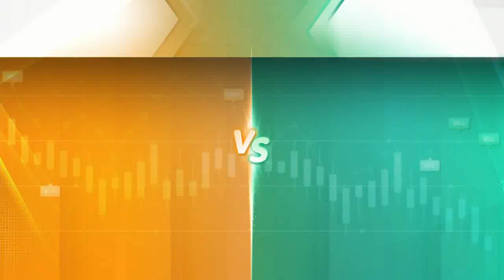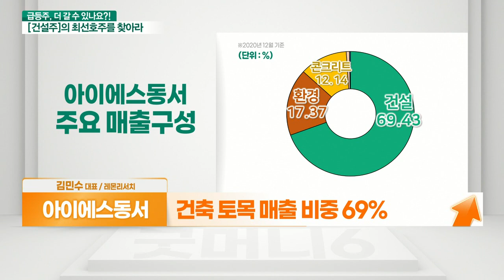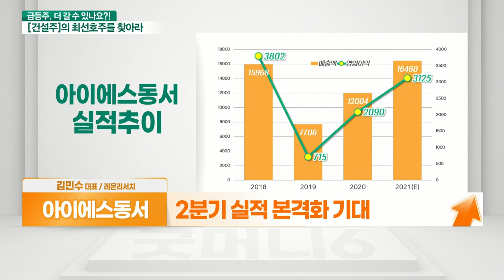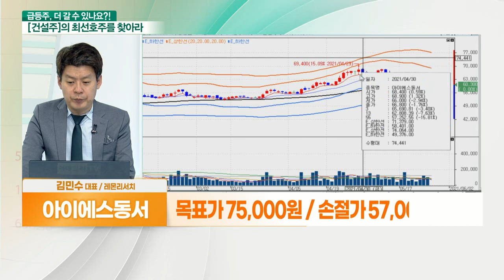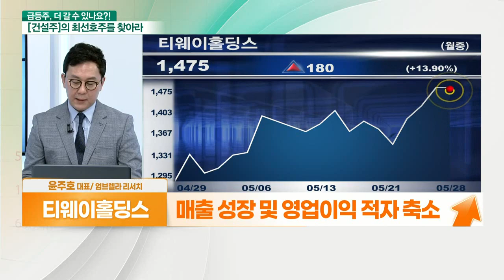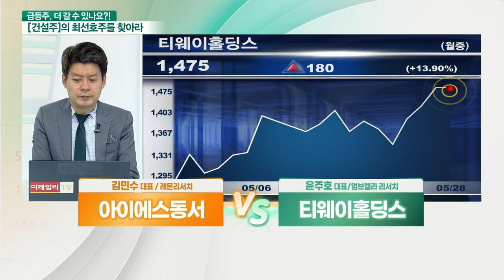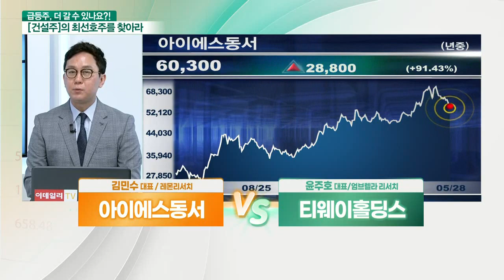티웨이홀딩스 VS 아이에스동서_대안주를 찾아라 (20210528)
- 별도 사업으로 콘크리트 파일 사업 영위
- 티웨이항공 지분 52% 보유
- 매출 성장 및 영업이익 적자 축소
- 자본총계 424억원 수준

- 재건축 활성화 시 수혜 건설사
- 건축 토목 매출 비중 69%
- 폐기물 사업 비중 증가
- PHC 파일 실적 기대
- 인수를 통한 사업구조 변화 및 확대
- 2분기 실적 본격화 기대